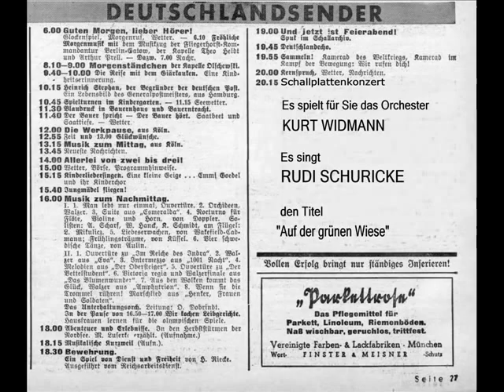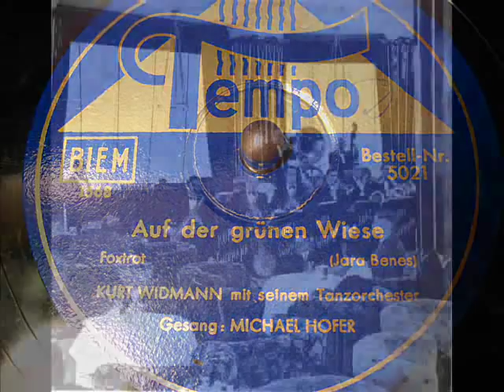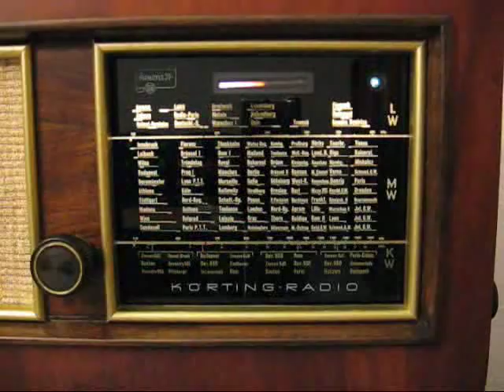Kurt Widmann - Auf der grünen Wiese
Orchester Kurt Widmann
Gesang: Rudi Schuricke
Tempo 5021
Matritzennummer: 1568
Aufnahmedatum: März 1940